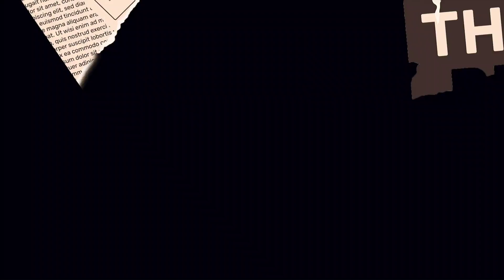قدماء المحاربين وأراملهم:خلاونا 600درهم تقاعد شنو غديرنا..غير بيضة كدير30 ريال..إلا تغدينا مكنتعشاوش